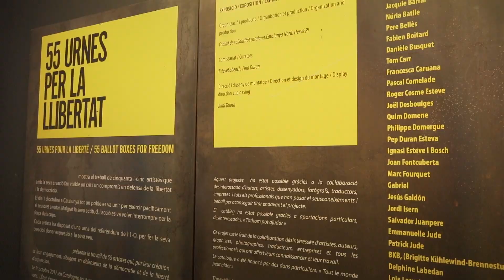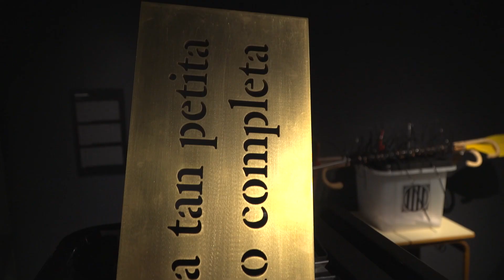EXPO URNES PER LA LLIBERTAT VERSIÓ LLARGA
‘55 urnes per la llibertat’
Exposició comissariada per Esteve Sabench i Fina Duran, ‘55 urnes per la llibertat’ mostra el treball de cinquanta-cinc artistes de Catalunya que, amb la seva creació, han volgut fer visible el crit i el compromís d’una societat que, pacíficament, demana des de fa anys poder exercir el seu dret al vot, una voluntat que es va veure trencada a força de cops durant els fets de l’1 d’octubre del 2017, en què les urnes van esdevenir tot un símbol.
Instal·lada a la Zona Zero i l’Espai IX de l’IEI.